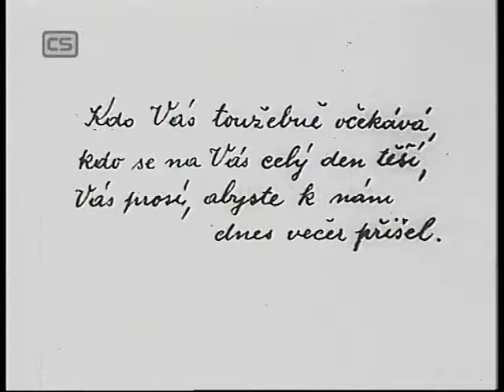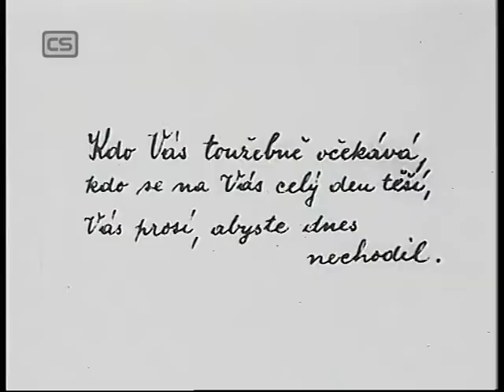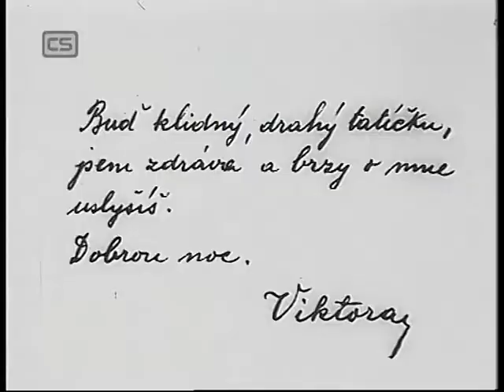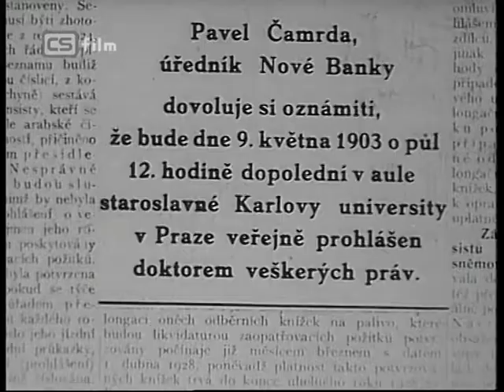Kariéra Pavla Čamrdy